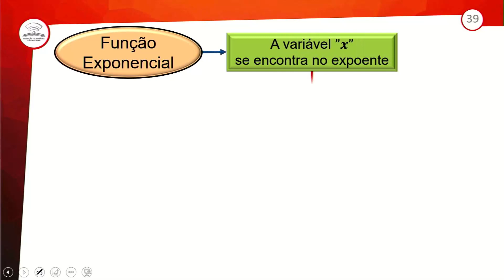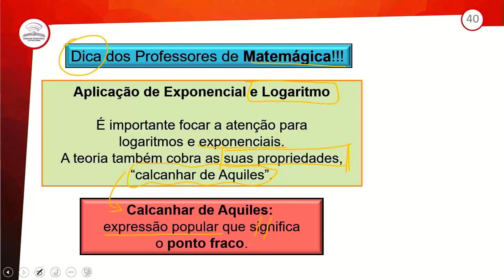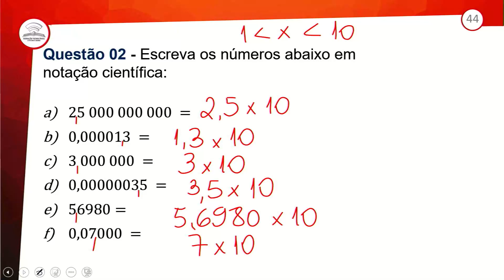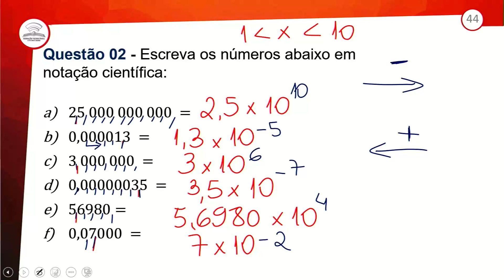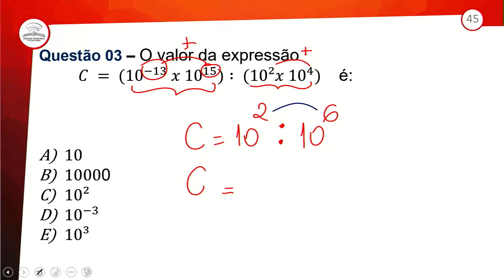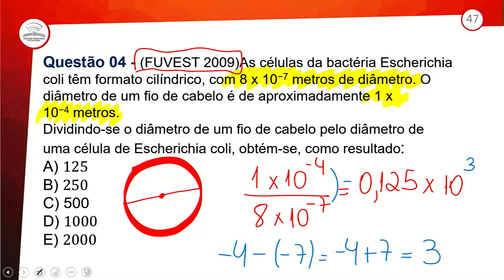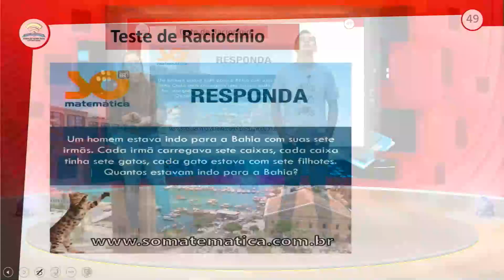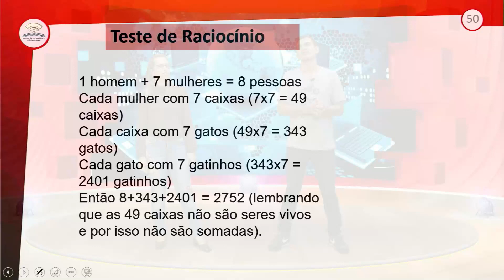28.2 - REVISÃO E CORREÇÃO - FUNÇÃO EXPONENCIAL I - MATEMÁTICA - 1º ANO E.M - AULA 28.2/2021